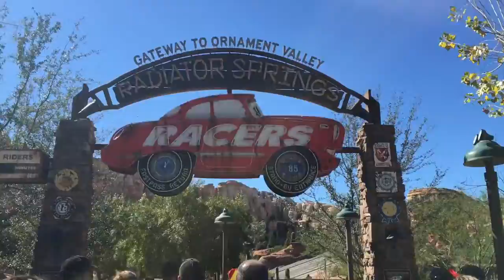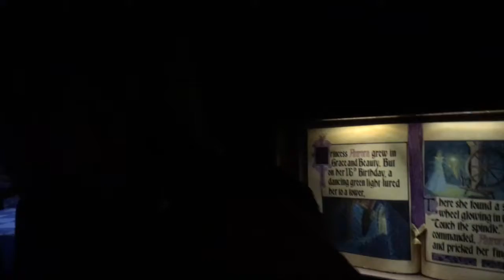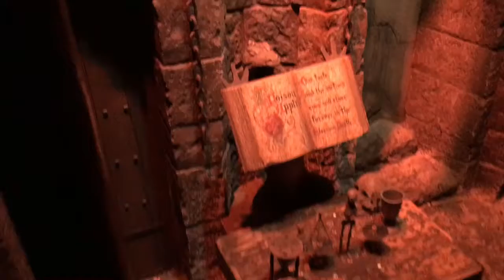Vlog: Disney California adventure e Disneyland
Oi pessoal, esse é o último vlog da viagem de intercambio para San Diego e eu espero que vocês tenham gostado um super beijo.